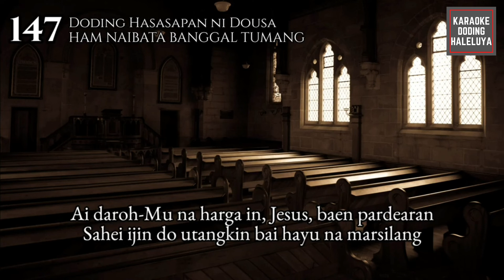Karaoke Doding Haleluya No 147 HAM NAIBATA BANGGAL TUMANG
Karaoke Doding Haleluya No 147
HAM NAIBATA BANGGAL TUMANG

1. Ham Naibata banggal tumang, janah borat dousangku
Seng dong ijon i tanoh on tarbaen haporusanku.

2. 'Ge pe huja au laho da mangalop hatuahon.
Seng dapot in bai tanoh in, bai ganup hajolmaon.

3. On pe Bamu naman au roh, sai ulang tulak ahu;
Pahombun Ham, o Naibata, panringis-Mu hu bangku.

4. Ai daroh-Mu na harga in, Jesus, baen pardearan;
Sahei ijin do utangkin bai hayu na marsilang.

GBU